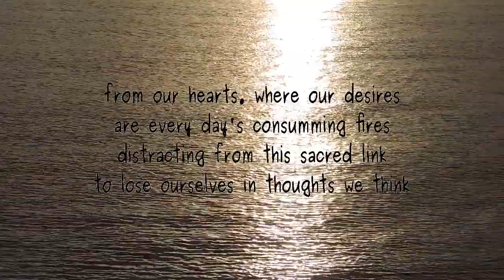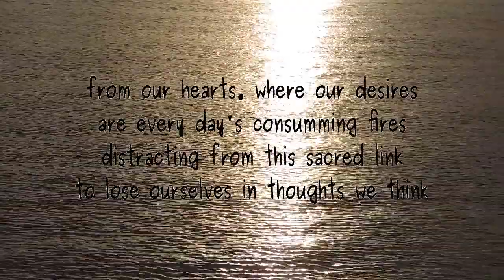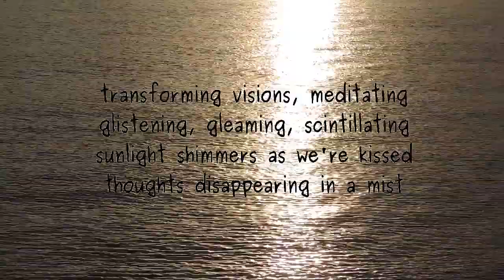River of Light